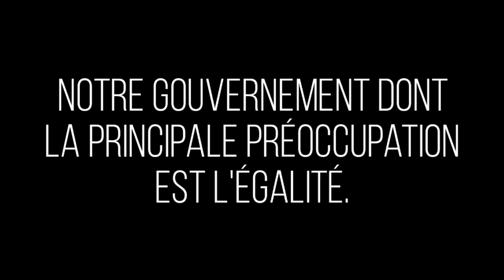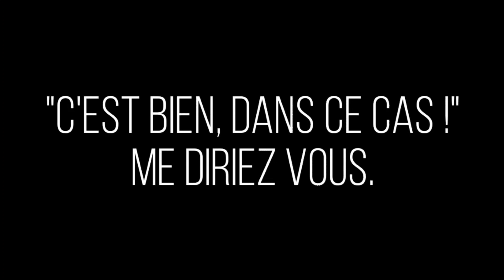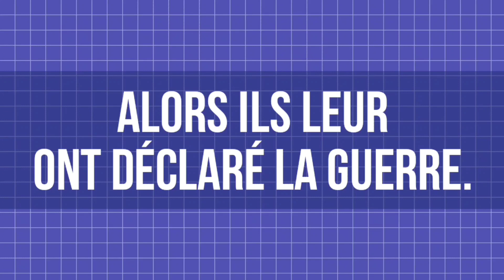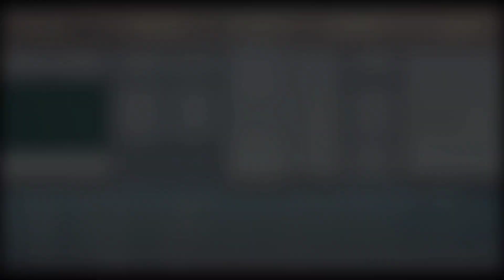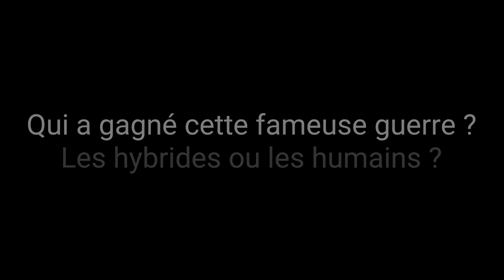Last [EP01] « Les voilà » // Gacha Life Fr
『 ℙ𝕒𝕣𝕝𝕠𝕟𝕤 𝕕𝕖 𝕝𝕒 𝕧𝕚𝕕é𝕠 』

Salut à tous ! Je suis ravie de vous présenter le 1er épisode de ma nouvelle série, Last ^^ J'espère qu'il vous plaît !

Passons aux questions du jour...

[ Émettez des hypothèses, essayer d'en trouver la réponse et partagez-les moi dans les commentaires 😉 ]

-Qui a gagné cette fameuse guerre ? Les hybrides ou les humains ?
-Quels détails les deux sœurs tentent-elles de dissimuler ?
-Qu'a fait Candice pour qu'Alison lui en veuille autant ?

『 𝕄𝕦𝕤𝕚𝕢𝕦𝕖𝕤 𝕦𝕥𝕚𝕝𝕚𝕤é𝕖𝕤 』

𝐈𝐧𝐭𝐫𝐨 ➡ ×
(𝐆é𝐧é𝐫𝐢𝐪𝐮𝐞) ➡ ×
𝐕𝐢𝐝é𝐨 ➡ Idol - BTS (Piano Cover) / Vlad Gluschenko - Time / Egotistic - Mamamoo (Piano Cover) / Isolated - Perfection
𝐎𝐮𝐭𝐫𝐨 ➡ Legends Never Die - League of legends (Alan Walker Cover)

『 𝕄𝕖𝕤 𝕣é𝕤𝕖𝕒𝕦𝕩 』

• x_plumedeloup_x (Compte Art 🎨)
• fyliwer (Compte Général ✨)
𝚆𝚊𝚝𝚝𝚙𝚊𝚍 : HollyPlume
ℜ𝔬𝔟𝔩𝔬𝔵 : Melabulle26
Ⓢⓚⓨⓟⓔ : 『 Fyliwer 』
🅓🅘🅢🅒🅞🅡🅓 : 「 Fyliwer 」#6929